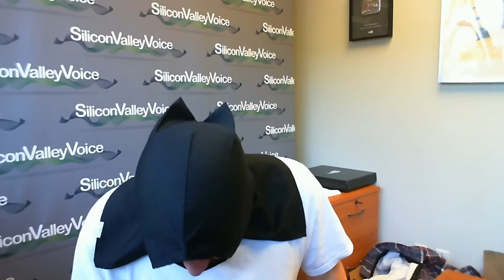США 4413: Пламенный привет от ниндзи Силиконовой Долины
Пламенный привет от ниндзи Силиконовой Долины
Ссылки на канале SiliconValleyVoice /школа Михаил Портнов: